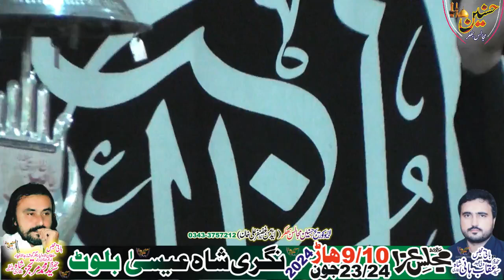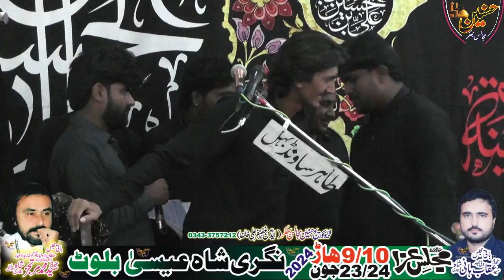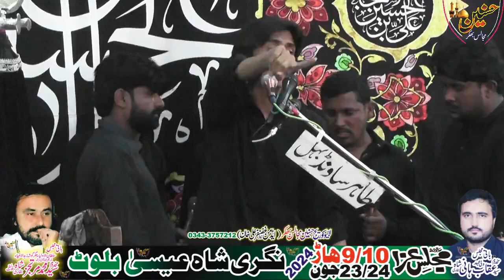Zakir Kashif Mukhtar Khokhar Majlis Aza 9 Har 23 June 2024 Bilot Shareef Dera Ismil Khan